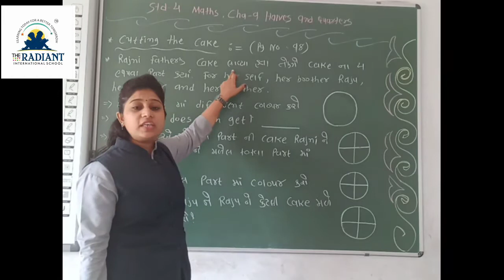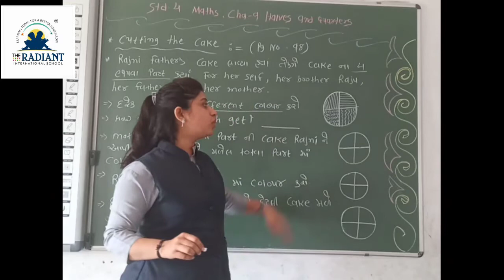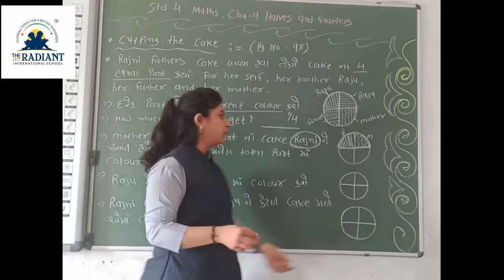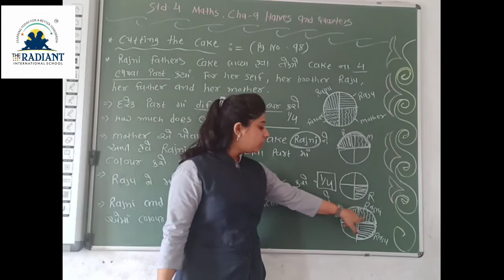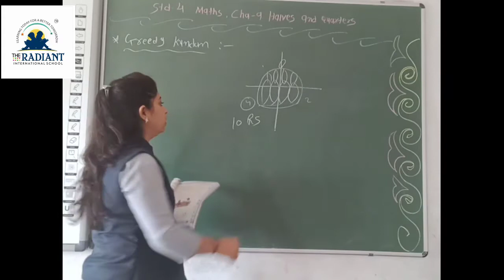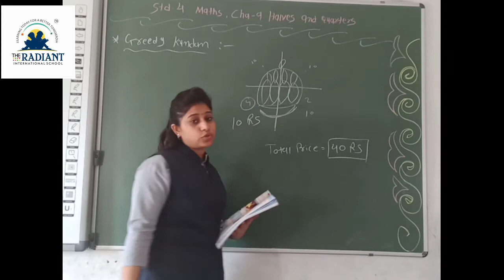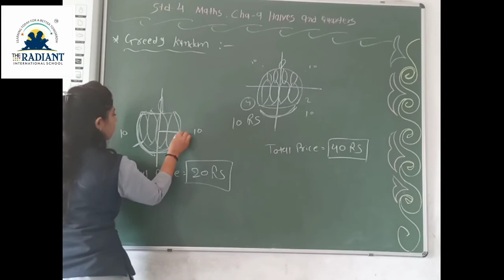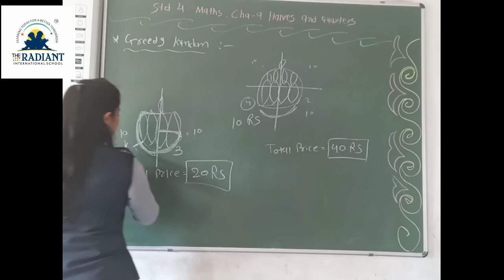GM STD 4 SUB MATHS GUJLISH CHA 9 PART 8